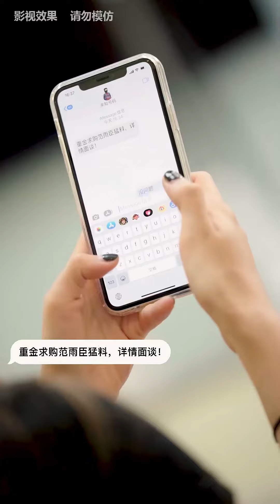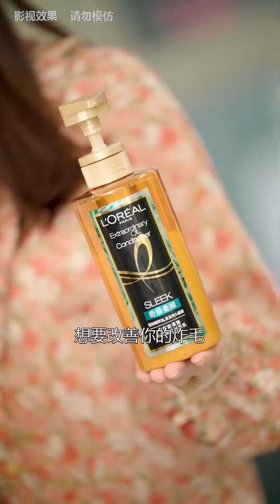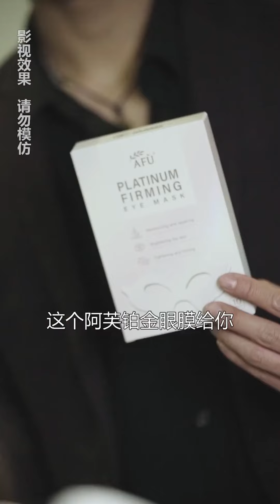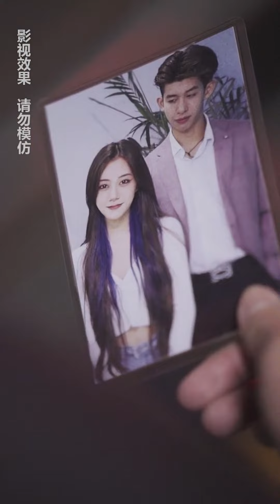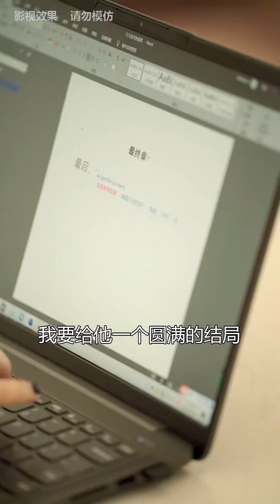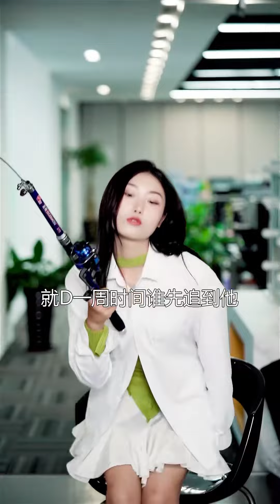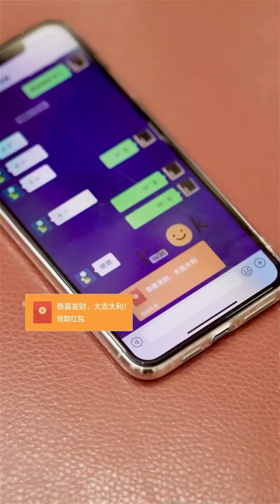當你的前男友是當代大明星，本來想利用他爆料賺錢，不料吃瓜吃到自己身上【九九有點熱】